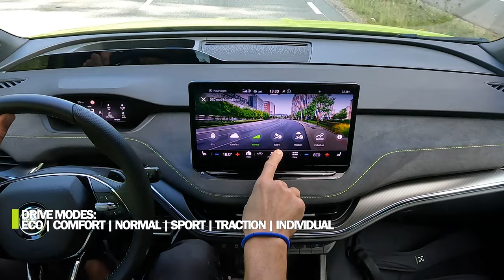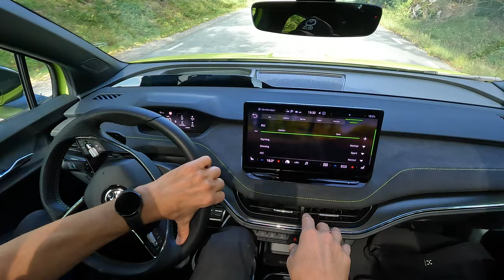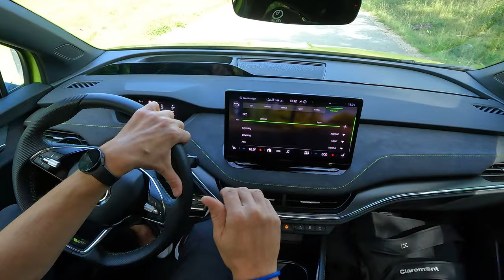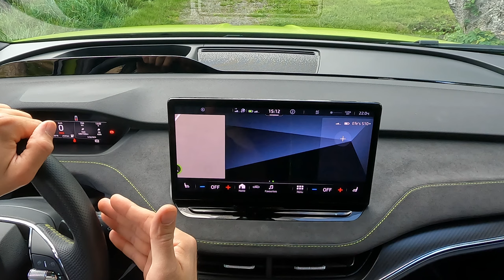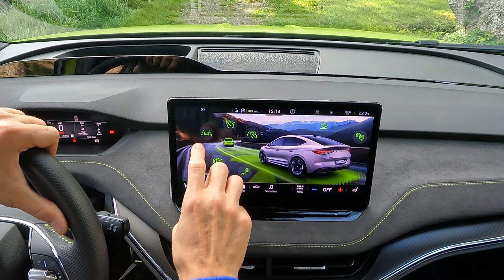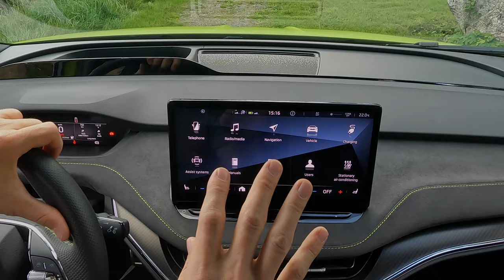Skoda Enyaq Coupe RS: Your best MEB choice? - Full Review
It's time to digest the the best car built on the Volkswagens MEB-plattform yet: The Skoda Enyaq Coupe RS in the eye catching mamba green color.